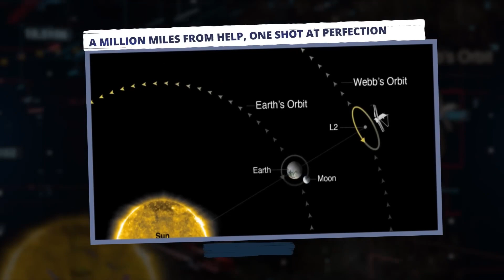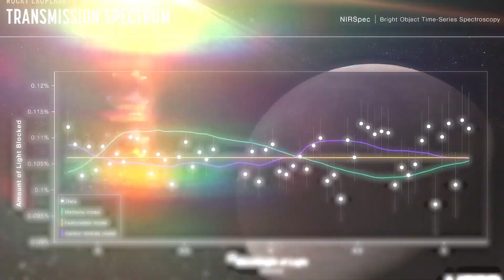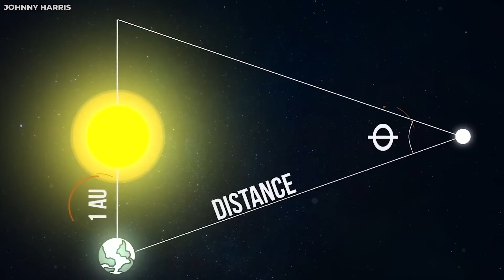James Webb Telescope Just Made a Terrifying Discovery at the Edge of the Universe!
The new James Webb Telescope has been in operation since the summer of 2022. Since then, the largest and most expensive space telescope of all time has already caused a sensation. Even the first images showed that everything will change with the launch of the telescope!
At the edge of the universe, James-Webb made one startling discovery after another.
What exactly it is and what consequences it will have for us, you will learn in this video.
Of course we are also happy about a thumbs up from you!
Now we start with the most important facts about the new James Webb telescope and its mission at the edge of the universe.